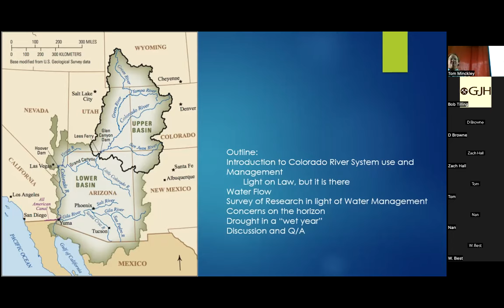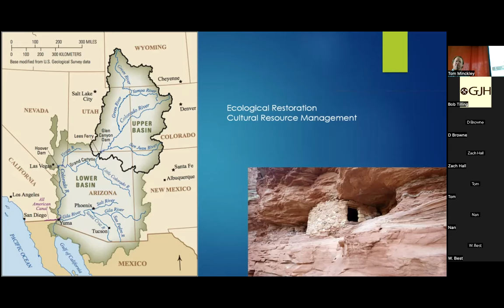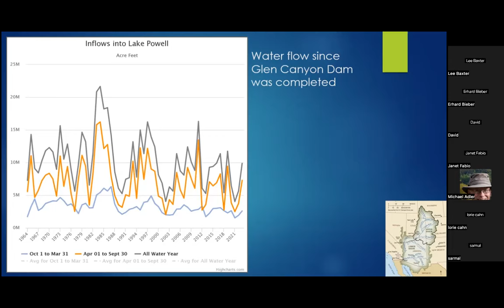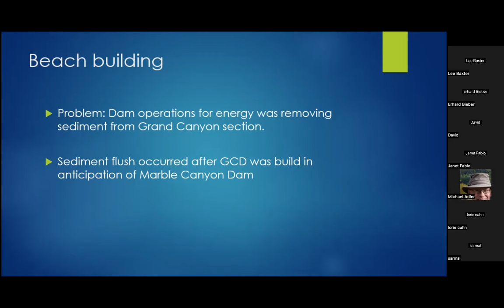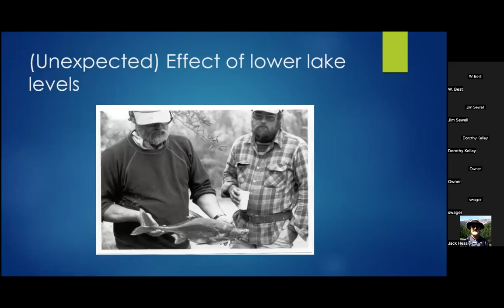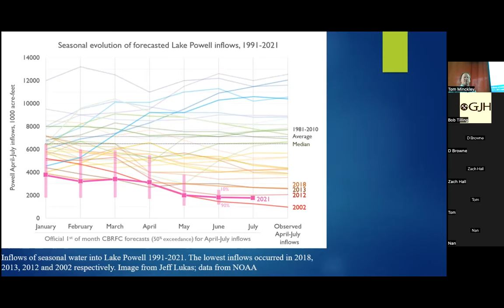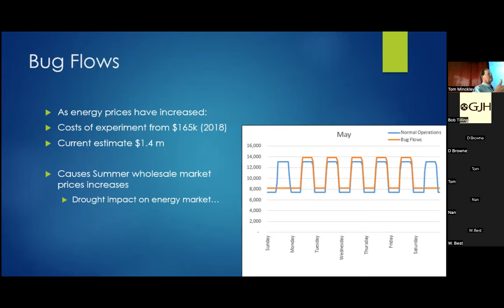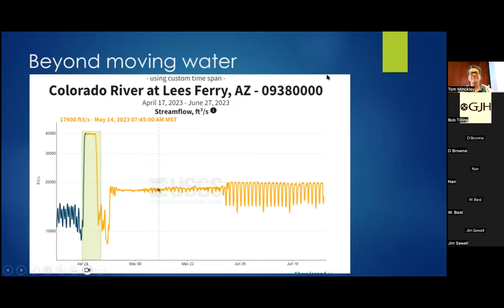Colorado River Science & Management in an Epic Drought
The Colorado River system is in the midst of a prolonged drought that threatens water, energy, and food supplies in the American West. Winter snow in 2023, has provided some relief to the system, but the cumulative impact of 20-plus years of water deficit means strategies to balance supply and demand pressures on the system are as critical today as they were yesterday. Dam management of the Colorado River system is no longer just moving volumes of water from the headwaters to the agricultural fields of southern California and Arizona. Now we add river and environmental health to the mix. This talk will highlight how science is changing the management of the entire socio-ecological system that is modern Colorado.